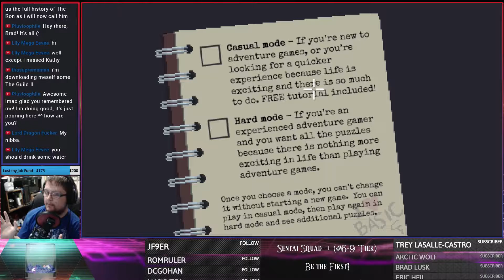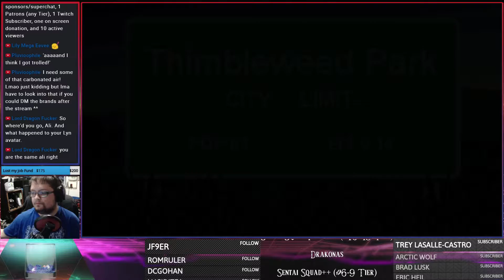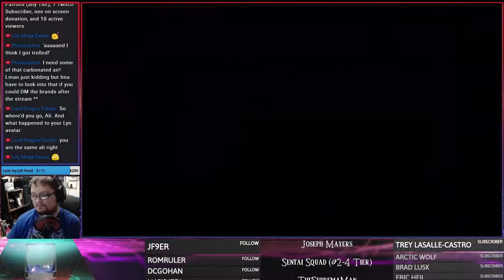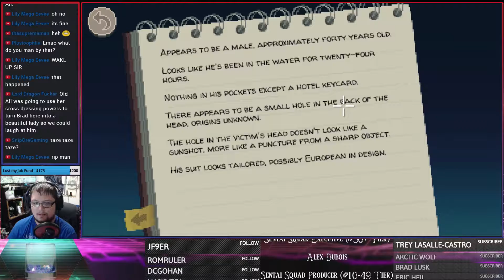In A Sleepy Town Where Nothing Ever Happens | #1 | SB Plays Thimbleweed Park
Living in a small town is supposed to be peaceful. Nothing ever happens here, because why would it? Well, finally, something does and trying to figure out who, what, when and why has never been more confusing. It's never lead down such a strange path. Come, and let's find out what is going on in Thimbleweed Park.

Please whitelist my YouTube and Twitch accounts, or temporarily disable AdBlock while you watch my content, as it severely helps.

If you didn't, thumbs it down. Donation and support options are below.

PSN: SentaiBlue
Nintendo/Miiverse: Sentai
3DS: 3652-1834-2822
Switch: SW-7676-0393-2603